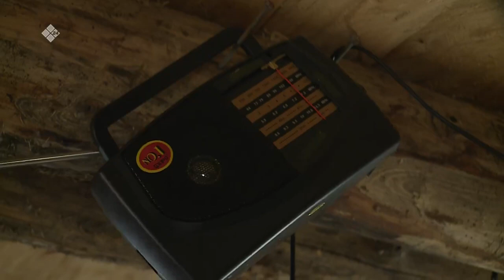«Үлэ дьоно» (07.10.22)